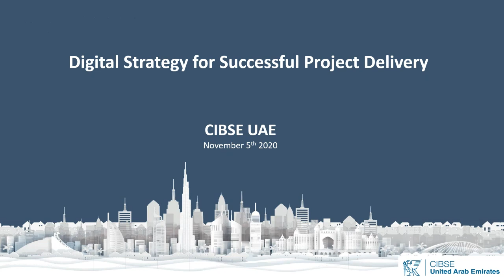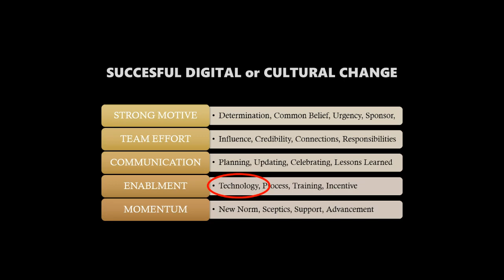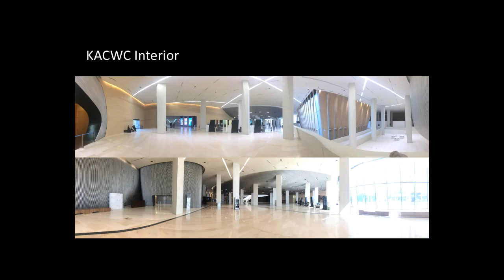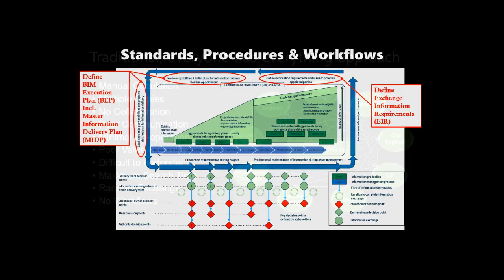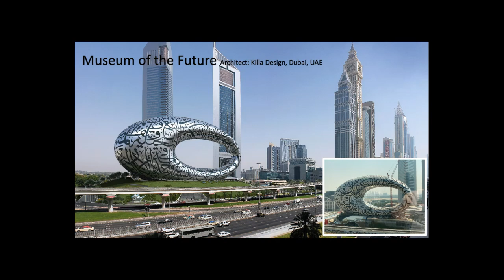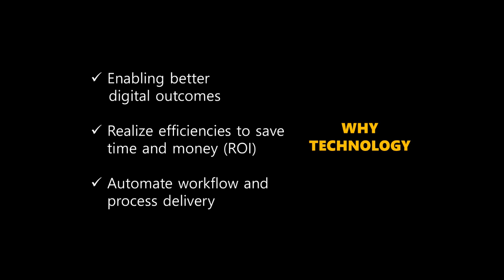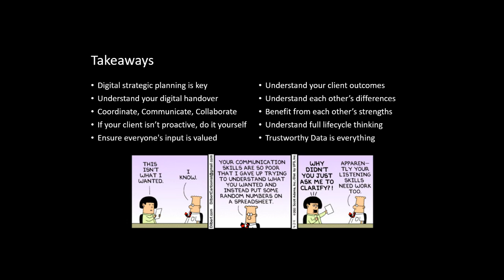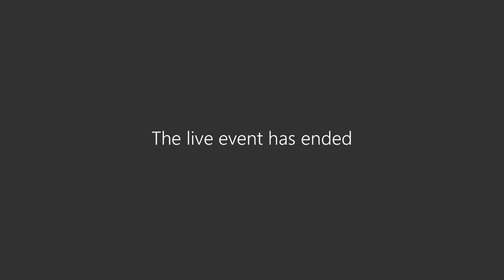CIBSE UAE Digital Strategy for Successful Project Delivery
This video is a recording of the live webinar organized by CIBSE UAE in collaboration with  Craig Garrett ( on the 5th of November 2020 at 05:30 PM GST. Craig is an Independent BIM & Digital Delivery Manager & Strategic Advisor and an expert in the field.

The topics of the webinar covered include:

• A digital culture is vital

• Sound digital strategic planning

• Collaboration, communication, and co-operation

• Standards, procedures, and workflows

• Education and knowledge share

• Full life cycle thinking, regardless of your role

• Technology and Innovation and relevant case studies.